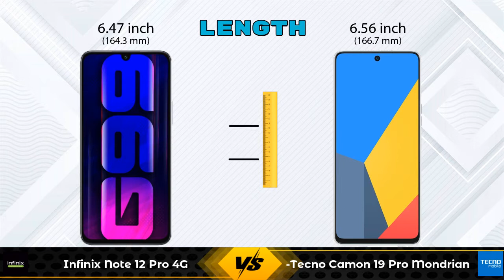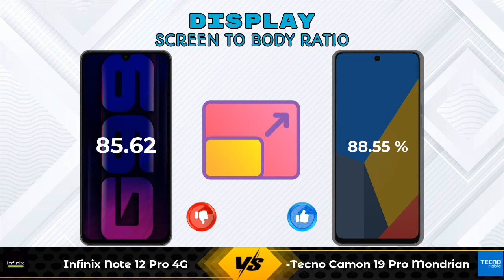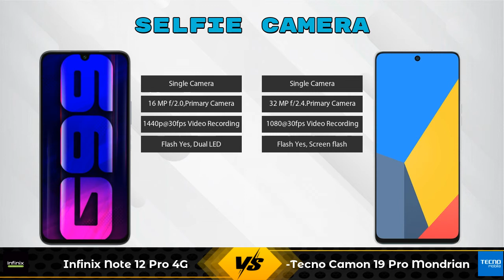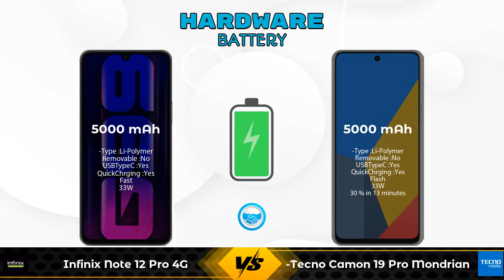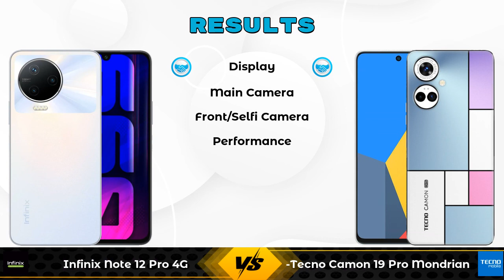Infinix Note 12 Pro 4G Vs Tecno Camon 19 Pro Mondrian - Full Comparison [Full Specifications]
In this Video we are Comparing Infinix Note 12 Pro 4G Vs Tecno Camon 19 Pro Mondrian with [Full Specifications].

Variant Details:
8 GB / 256 GB - 16999

Variant Details:
8 GB / 128 GB - 17999

Infinix Note 12 Pro 4G Vs Tecno Camon 19 Pro Mondrian full specifications
Tecno Camon 19 Pro Mondrian Vs Infinix Note 12 Pro 4G full specifications
Infinix Note 12 Pro 4G Vs Tecno Camon 19 Pro Mondrian comparison
Tecno Camon 19 Pro Mondrian Vs Infinix Note 12 Pro 4G comparison

Other Compitior Phone with Similar Price Range :

iQOO Z6 Pro(6 GB / 128 GB) - 23999 , Release Date :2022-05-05